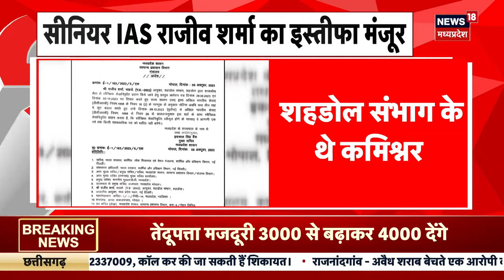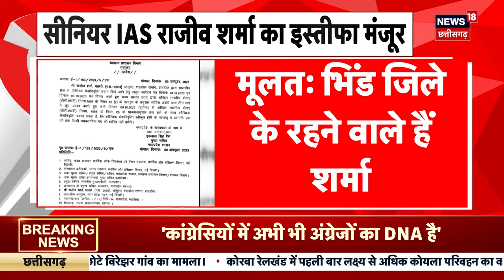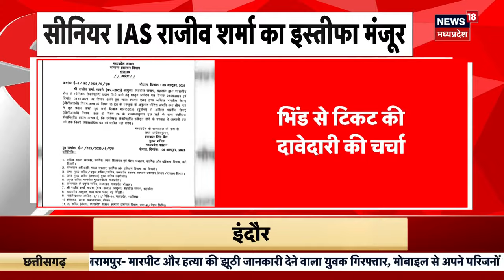Breaking News : Senior IAS Rajiv Sharma का इस्तीफा मंजूर, Bhind से लड़ सकते हैं चुनाव | MP News